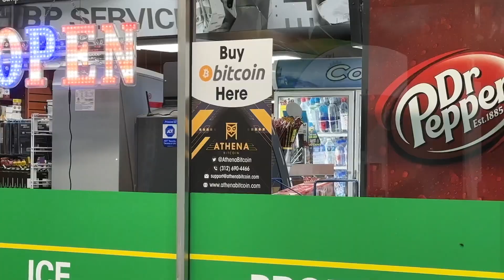Bitcoin Hit $34,000+ The Highest It’s Been Since May 2022 Due To ETF Hype!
►Bitcoin: 1Hc1AzLNWj9DkvGjq2FNJE47wLKuECcUhh
►Ethereum: 0x0395d89d683ddfAC83Ca67618633d27DeF4A8D7a
►Chainlink: 0x0395d89d683ddfAC83Ca67618633d27DeF4A8D7a